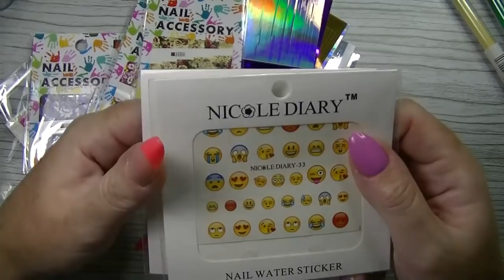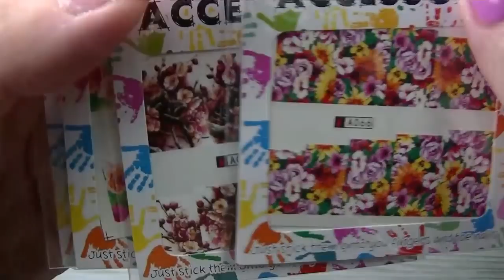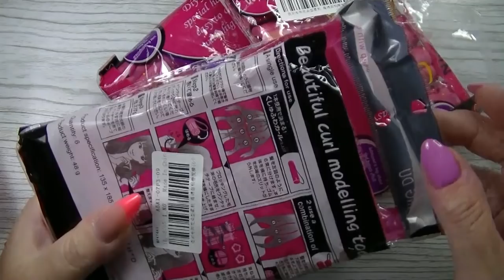HAUL ALIEXPRESS 2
LEGGI QUI :-)

(If you want me to reviw your products we can cooperate)

                PRODOTTI MENZIONATI

WATER DECAL SMILE

STRISCETTE ADESIVE

FOIL OLOGRAFICI

FOIL GEOMETRICO

FOIL GEOMETRICO

ADESIVI OLOGRAFICO

PENNELLO NAIL ART

WATER DECAL

STAMPING PUNTINATO

SEMIPERMANENTE GLITTER

CLIP VOLUME RADICI

BIGODINI MORBIDI

BIGODINI TRUCIOLO PLASTICA

                                  PRODOTTI UTILIZZATI